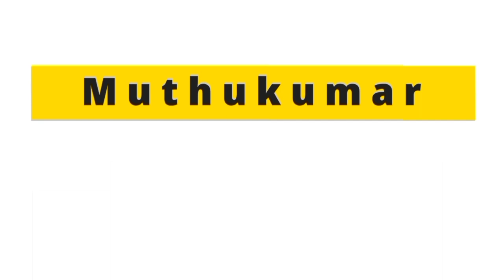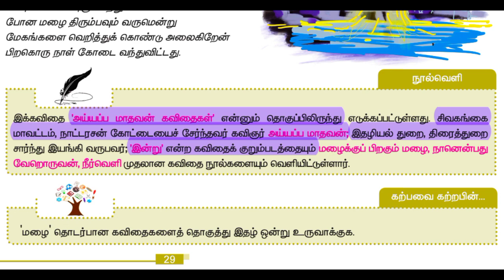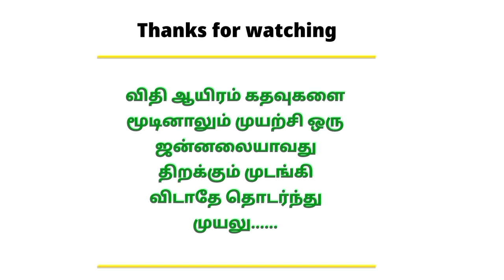12th New Tamil Book | இயல் - 2 | பிறகொரு நாள் கோடை | நூல்வெளி